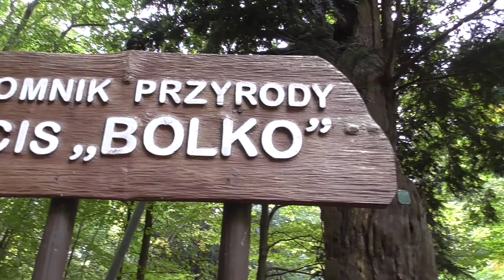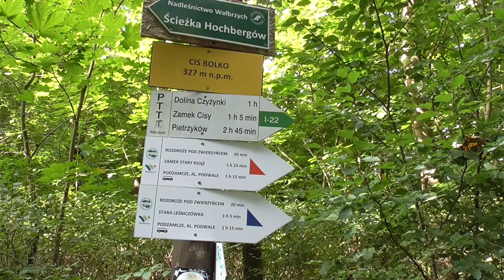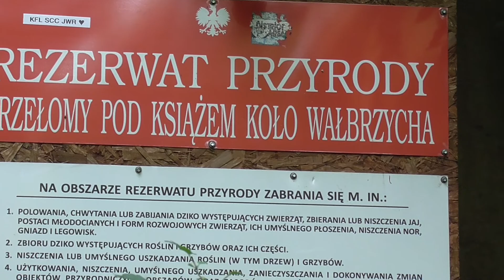Książ Ścieżka Hochbergów-Cis Bolko